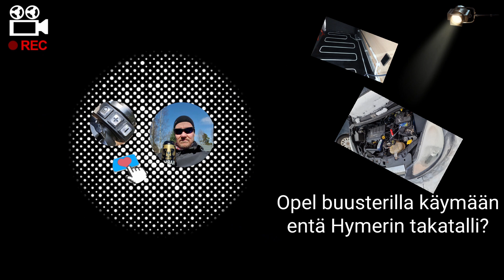Opel buusterilla käymään ja Hymerin takatalli lämpiää.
Pakkaset pisti Opelin akun lujille, buusterilla käyntiin pitkästä aikaa. Hymerin takatallikin lämpiää vihdoin, ei auttanut kotikonstit, vaan takuuhuollossa kävi ilmattavana.